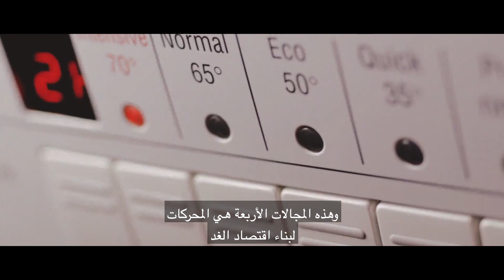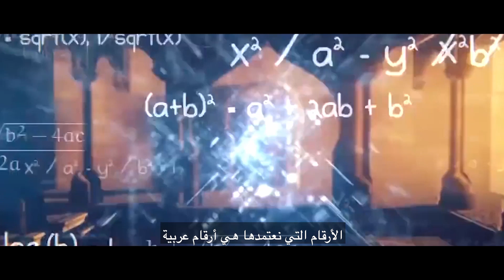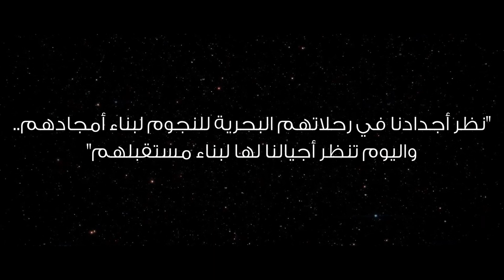Hope Mars Mission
Space is the gateway to Science..and Science is the driver to future Economy..